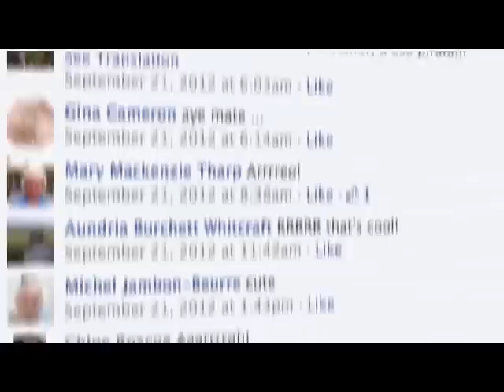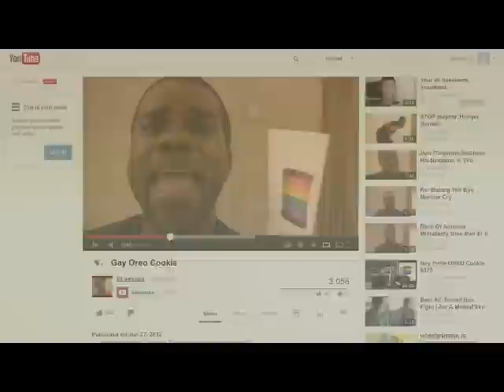OREO OREO Daily Twist - Draftfcb - New York